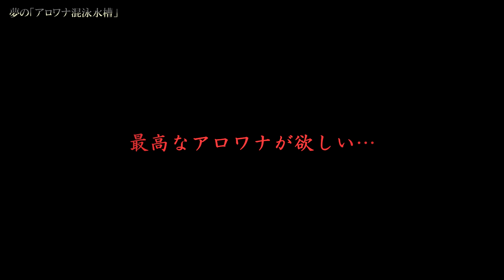【次回予告】夢の「アロワナ混泳水槽」が動きだす！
※応援宜しくお願いしますm(__)m

■設置した照明はこちらから購入できます。
・ボルクスジャパン GrassyLeDio(グラッシーレディオ) RX122 フレッシュ
・ZENSUI　ゼンスイ マルチカラーLED 1500

■水温をスマホで管理　商品はこちらから購入できます。
・Inkbird ワイヤレス Bluetooth 温度計 湿度計